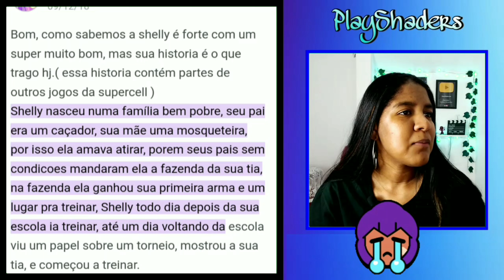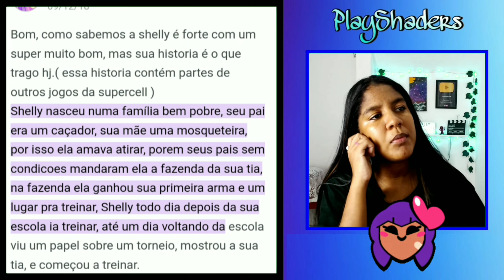À SHELLY É FILHA DE UM CAÇADOR E UMA MOSQUETEIRA? #1 | DIÁRIO DO BRAWLER